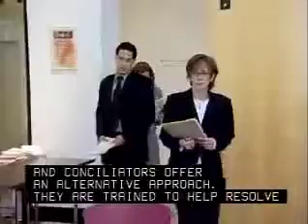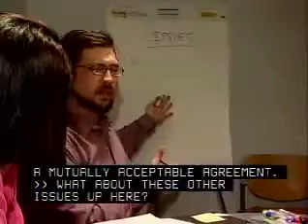Arbitrators, Mediators, and Conciliators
Facilitate negotiation and conflict resolution through dialogue. Resolve conflicts outside of the court system by mutual consent of parties involved.